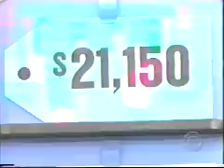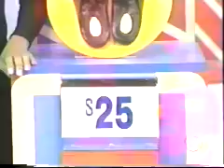Okabashi on Price is Right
Okabashi Shoes featured on the television show "Price is Right".